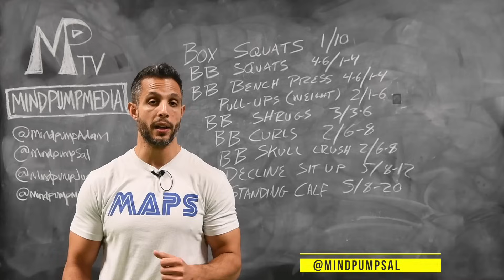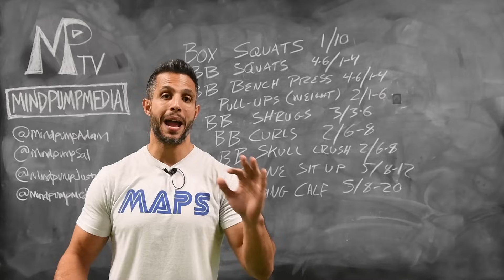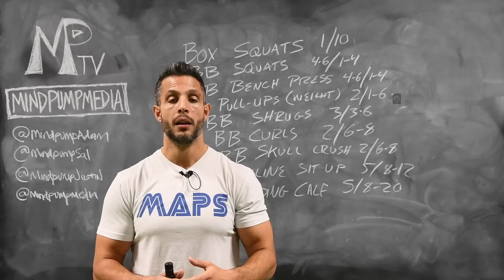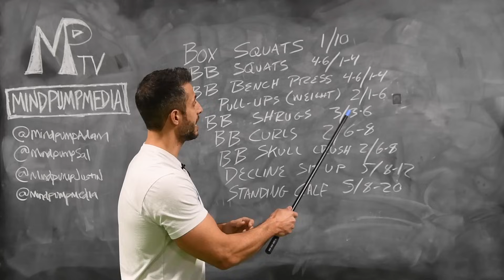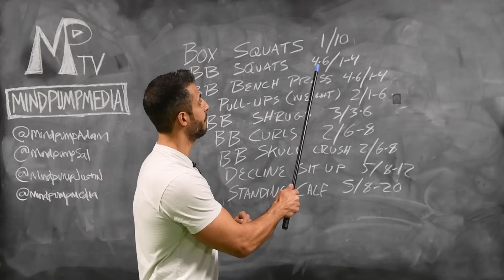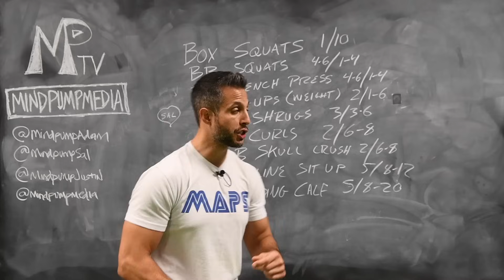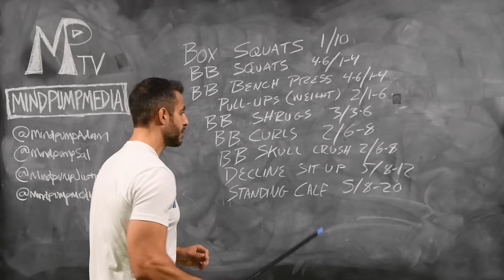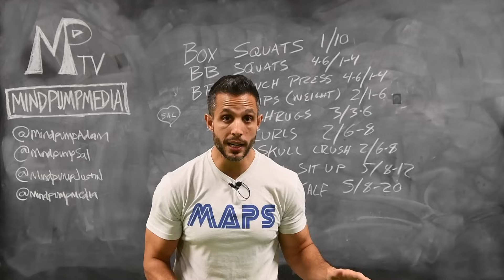MAPS ANABOLIC Program - Day 1 | Phase 1 (MIND PUMP)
2. Join the Mind Pump Mafia for accountability, inspiration and laughs.

3. Share this with your friends! It’s more fun when you have a workout partner.

Tag us @MINDPUMPMEDIA and use MAPSANABOLIC to share your experience!

0:53 - Exercise #1 | Box Squats

1:56 - Exercise #2 | Barbell Squat

3:16 - Exercise #3 | Bench Press

4:33 - Exercise #4 | Pull Up

5:31 - Exercise #5 | Barbell Shrug

6:22 - Exercise #6 | Barbell Curl

7:32 - Exercise #7 | Skullcrushers

8:21 - Exercise #8 | Decline Sit Up

9:07 - Exercise #9 | Calf Raise

9:48 - Sal’s Science Breakdown aka the “WHY”

Exercise #1
Box Squats
1 Set
10 Reps

Exercise #2
Barbell Squat
4-6 Sets
1-4 Reps

Exercise #3
Bench Press
4-6 Sets
1-4 Reps

Exercise #4
Pull Up
2 Sets
1-6 Reps

Exercise #5
Barbell Shrug
3 Sets
3-6 Reps

Exercise #6
Barbell Curl
2 Sets
6-8 Reps

Exercise #7
Skullcrusher
2 Sets
6-8 Reps

Exercise #8
Decline Sit Up
5 Sets
8-12 Reps

Exercise #9
Calf Raise
5 Sets
8-20 Reps

Model: Paul Wright @thatgetwright

 nutrition physique protein whey protein trainer  bodybuilding strength